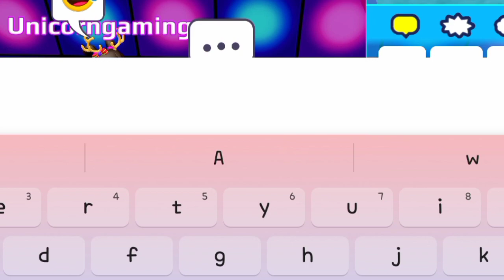CHRISTMAS CAROL •A SHORT PK XD STORY | CRAZY GAMER GIRL